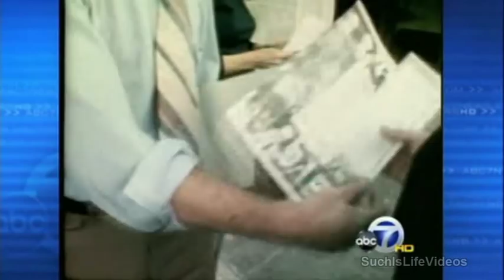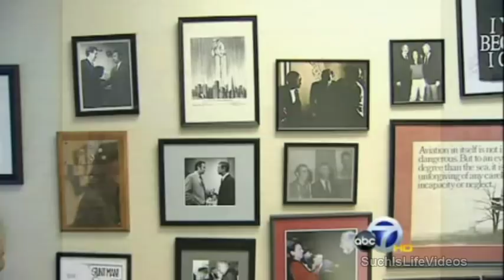Remembering Mayor George Moscone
11/26/08. Chris Moscone reflects on the murder of his father San Francisco Mayor George Moscone who was shot and killed along with supervisor Harvey Milk by Dan White on 11/27/78.